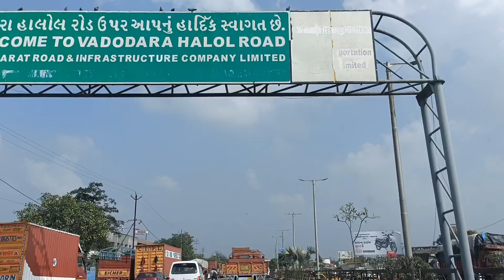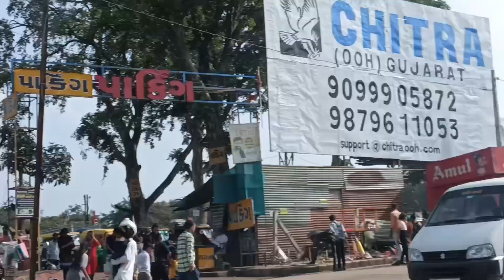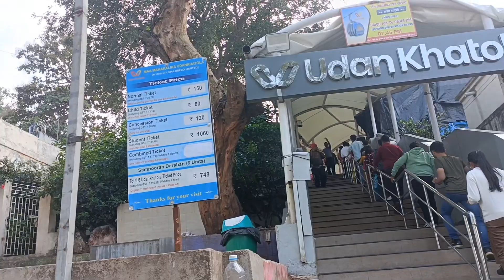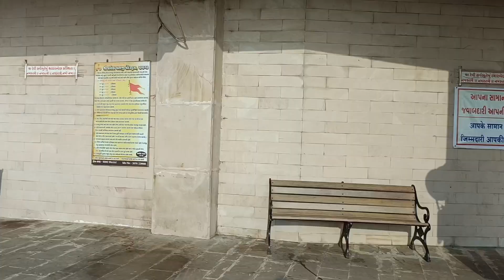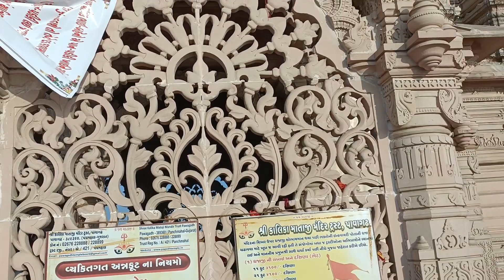Finally Vadodara ki best picnic place PE AA gaye 💥